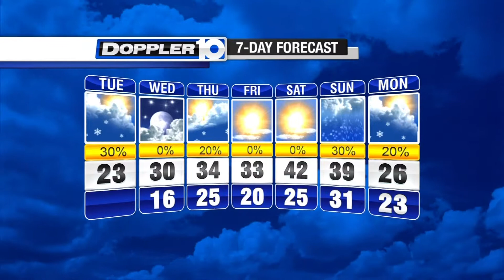Christmas Eve Forecast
Partly cloudy & cold.